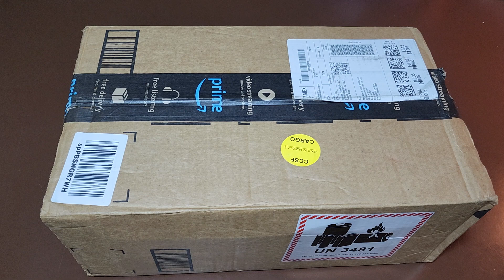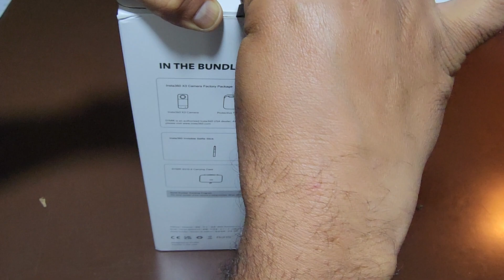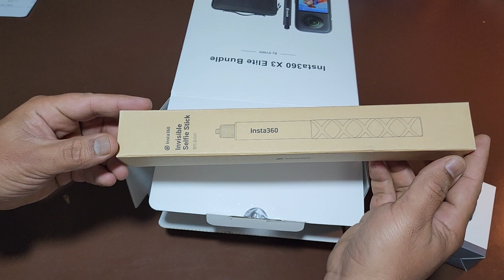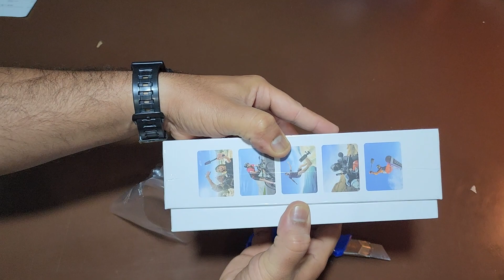INSTA 360 X3 WITH SYMIK KIT UNBOXING AMAZON ORDER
Product details

Brandinsta360
Flash memory typeMicro SD
Special featuresWaterproof, Time Lapse, Low Light
Screen size2.7 Inches
Photo sensor technology CMOS
Included componentsX3 action camera, invisible selfie stick, carrying case, lens cap, screen protector (4 Pack)
360 Capture & Reframing: X3 captures 5.7K 360 Active HDR video, so you'll never miss the action. Choose your favorite angle after the fact with easy reframing tools in the AI-powered insta360 app.
Dual 1/2" 48MP Sensors: X3's new sensors pack in more pixels for greater clarity and detail, even in low light. Capture 72MP photos, 8K timelapses and more

4K Single-Lens Mode: Select a lens to shoot wide-angle footage just like a single-lens action cam. Get maximum resolution with 4K30fps or an extremely wide 170 field of view with 2.7K MaxView. Your first-person view footage has never looked so good

FlowState Stabilization & 360 Horizon Lock: FlowState Stabilization and horizon leveling algorithms come together to deliver incredibly smooth videos

Impossible Third Person View: Don't ruin the view with an ugly selfie stick! The 360 Lens with X3 makes the Invisible Selfie Stick totally disappear from your shots for impossible drone-like footage and third-person perspectives.In the Box: 1x insta360 X3 360 action camera (one battery is preinstalled in X3 camera), 1x insta360 invisible selfie stick, 1x insta360 lens cap, 1x Carrying case, 2x Curved tempered screen protectors, 2x Curved flexible TPU screen protectors.